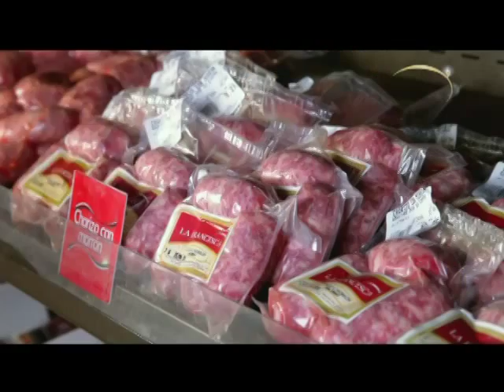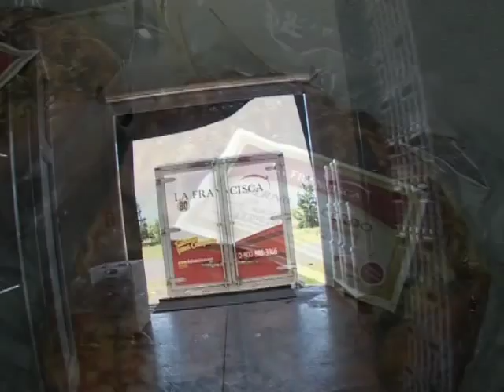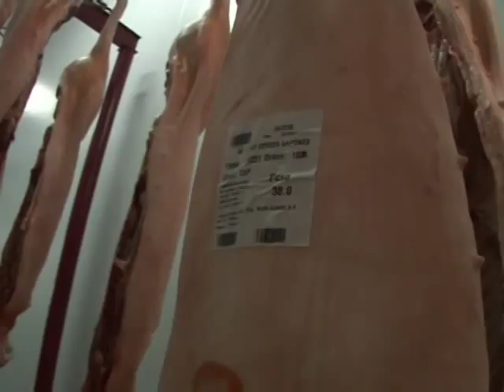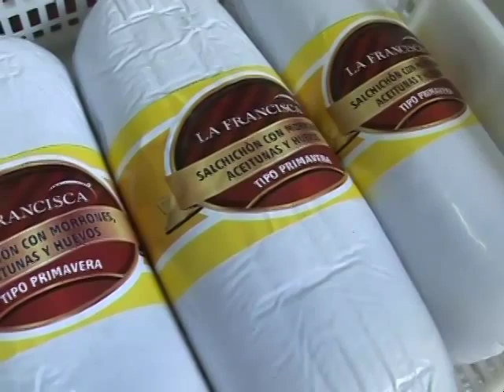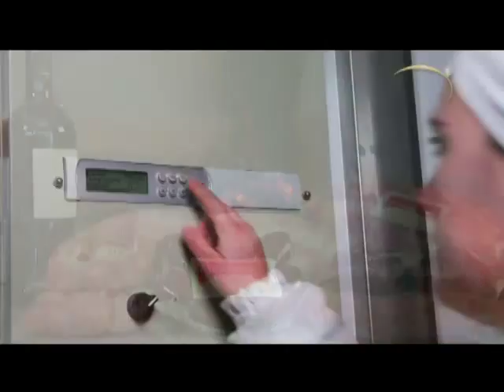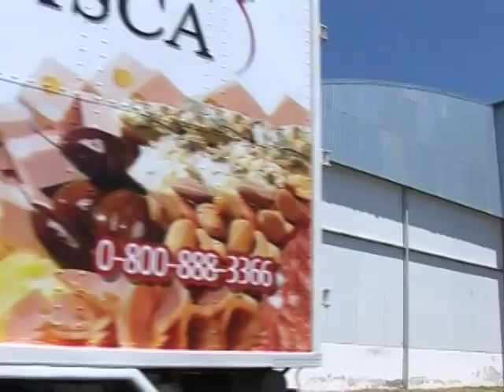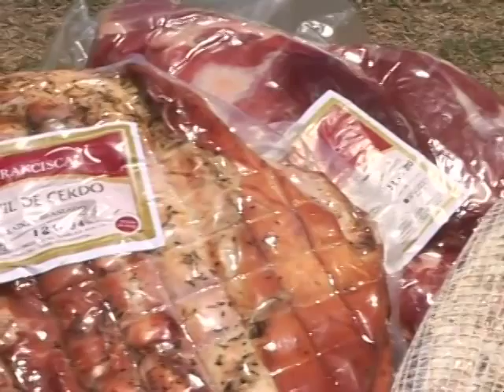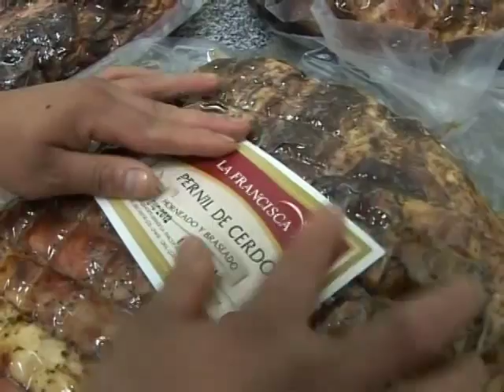Producción de fiambre y embutidos en la provincia de salta (#485 2012-11-10)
La Francisca: Producción agrícola y porcina del campo a la góndola